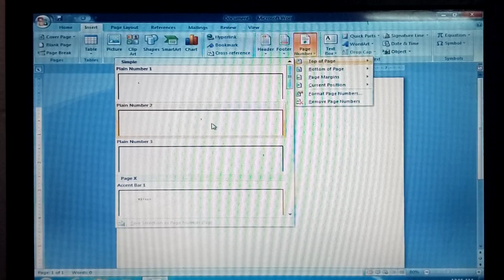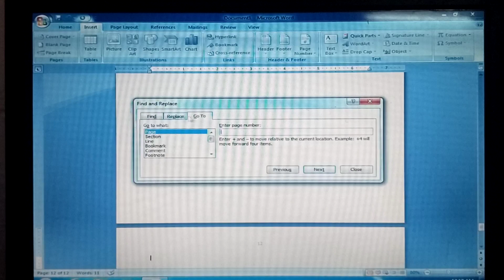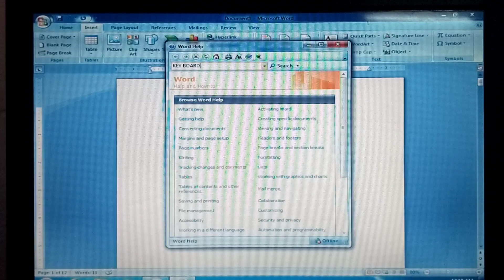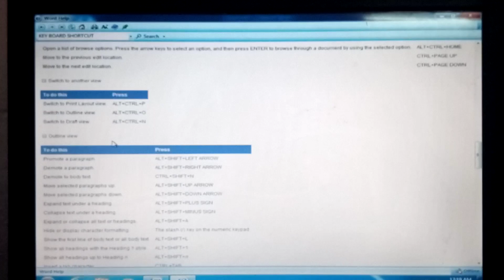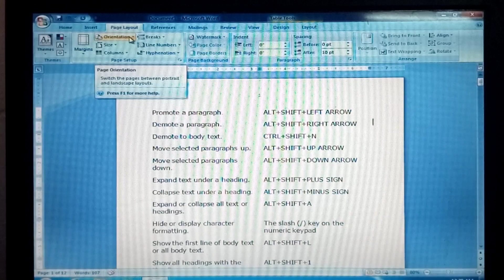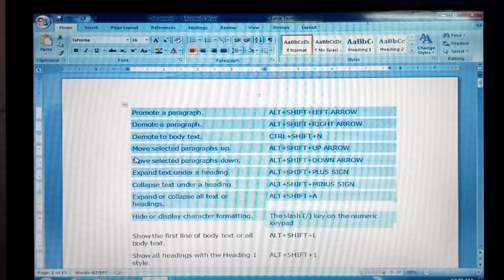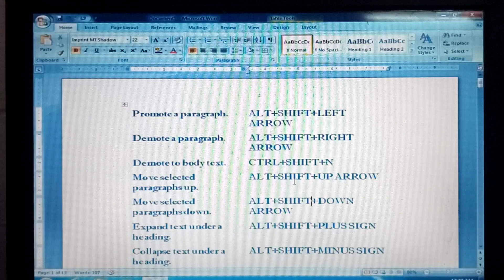Ms word help option work